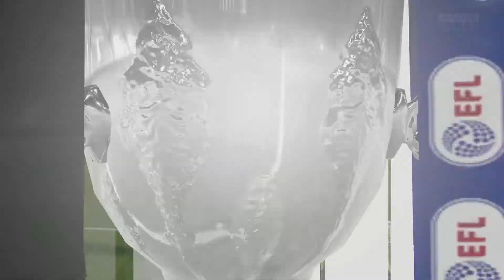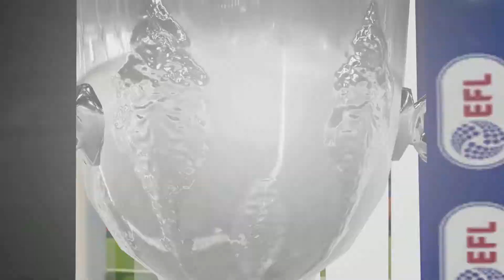Charles Shthousery / FIFA 22 Chelsea Career Mode Season 4 [6]